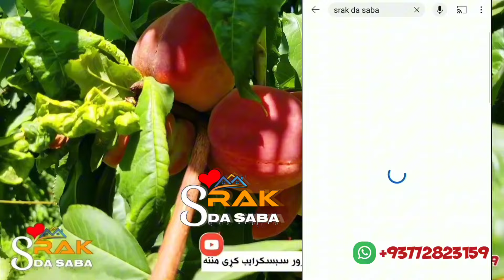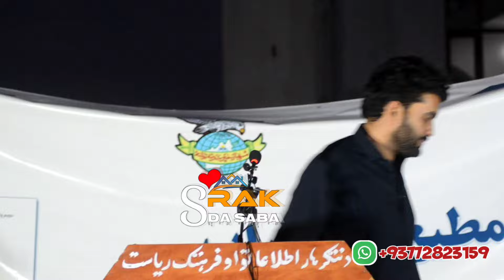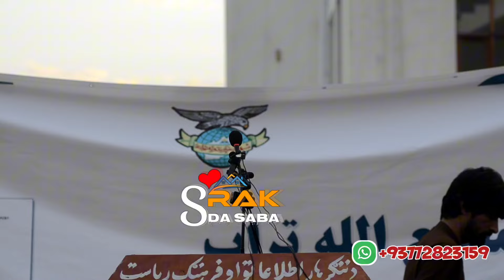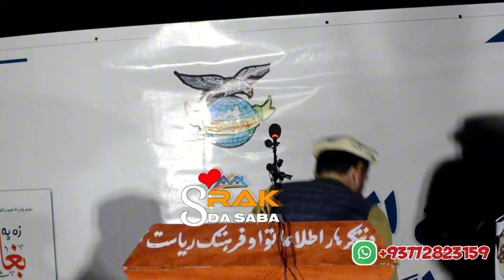دحماسي شاعر مطیع الله تراب د کتاب زه پخپل کړي بغاوت باندې پښېمانه نه یم مخکتنه او مشاعره. #2024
د افغانستان د ملي , حماسي او ولسی شاعر مطیع الله تراب د کتاب زه پخپل کړې بغاوت باندی پښیمانه نه یم مخکتنه د شهباز خپرندویه ټولنې لخوا ترسره شوه چی په دی مشاعره کی د افغانستان سره سره د پیښور څخه هم ګڼو شاعرانو برخه اخیستی وه .

مکمله مشاعره یی دلته راسره وګورئ.

مطیع الله
خان محمد پيښوري
اسرار الله

سهيل مومند
صمیم استاد
انور# خيال
زینت الله زیرک
پښتون ارمان
احمد موسی خيل